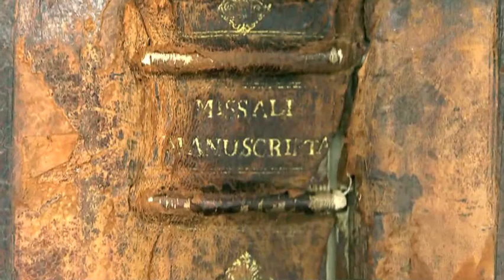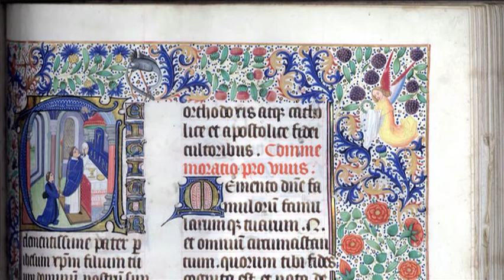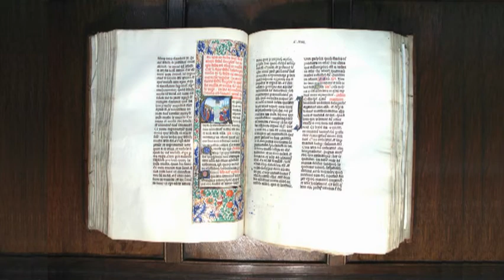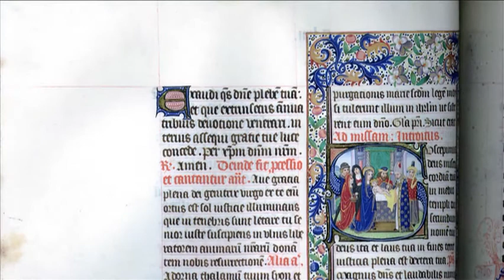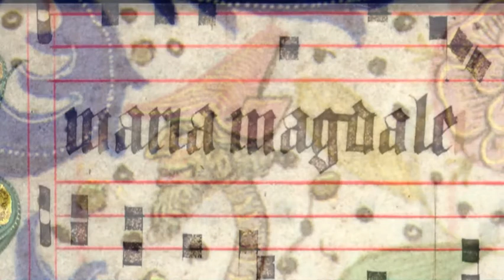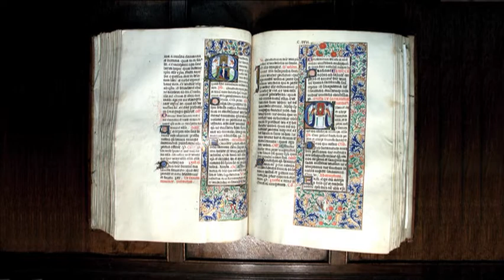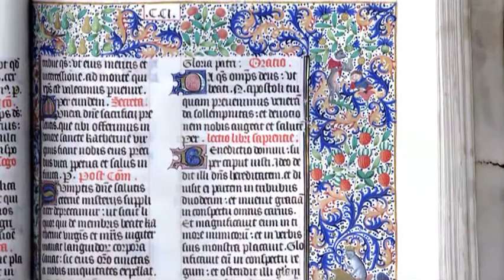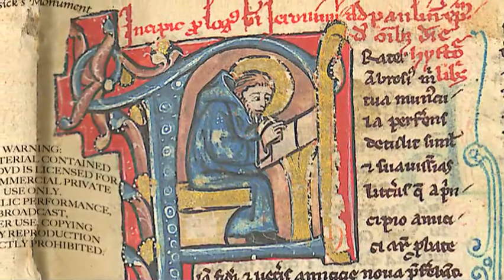HUIS BERGH - MISSALE MANUSCRIPTA BRUGES 1475-1476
ART COLLECTION CASTLE HUIS BERGH
KASTEEL HUIS BERGH 'S HEERENBERG THE NETHERLANDS
ARTISTS: HARTKERIANA - PAULA BÄR-GIESE SOPRANO - HANS MEIJER - RENAISSANCE GUITAR

Missale Romanum of the Friars of St. Francis of Assisi, written and illuminated at Bruges, Belgium and commissioned by the Guild of St. Mary Magdalene, also at Bruges.